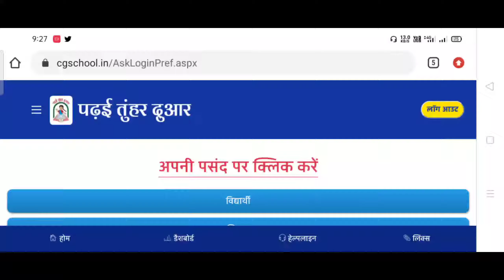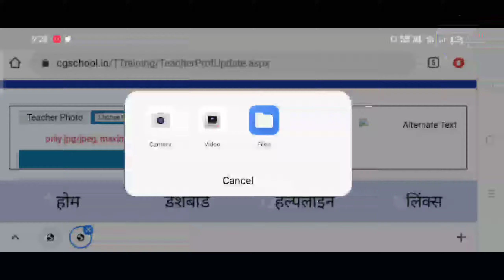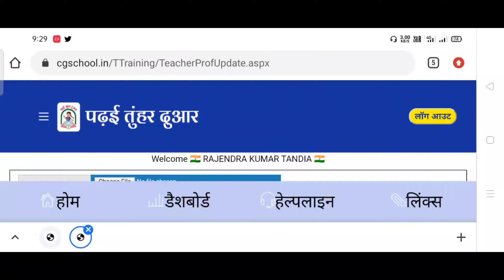cgschool portal me profile picture upload kare